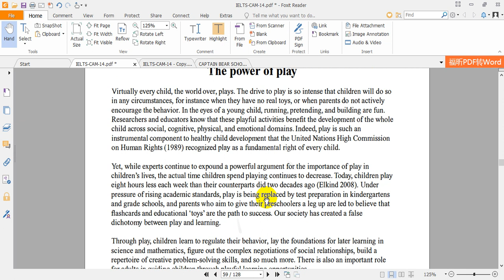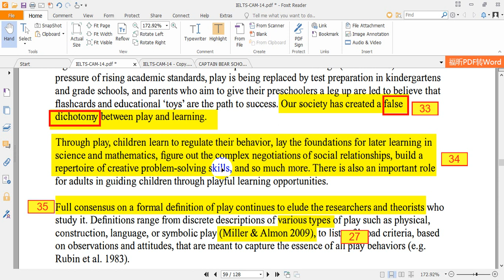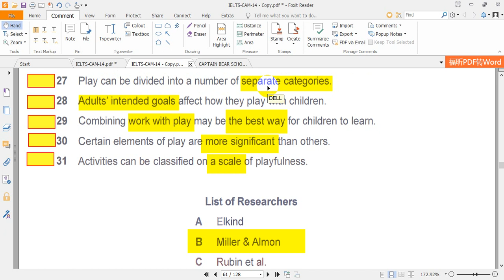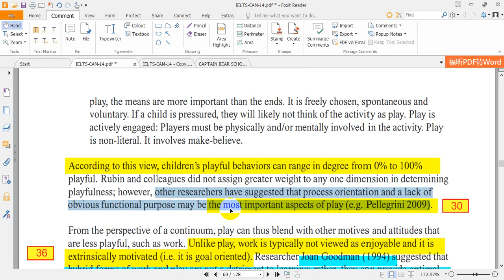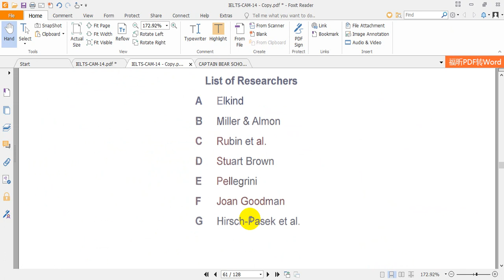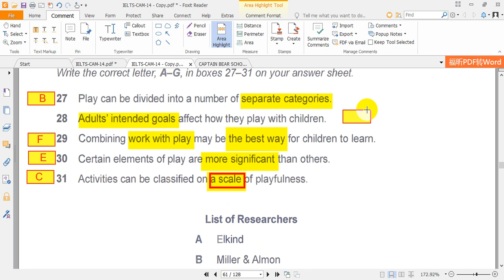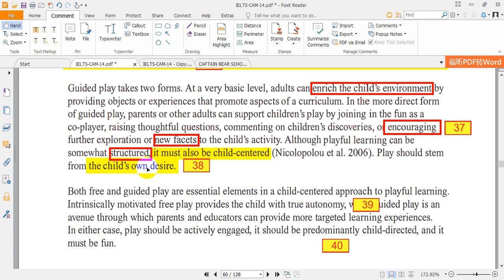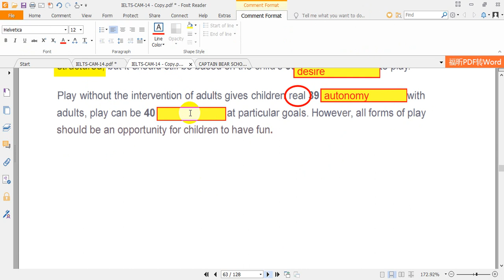READING - IELTS 14 - THE POWER OF PLAY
Mùng 7 Tết 2020: Thương tặng các bạn clip READING - IELTS 14 - The power of play. Chúc các bạn học tốt nhé.
IELTS dễ thương lắm. Giàu nghèo giỏi dở gì cũng học được hết. Chăm chỉ, mỗi ngày 1 chút 1 chút thì Tết 2021 sẽcó IELTS vài chấm nha.
Những bạn nào giỏi môn gì thì cũng làm clip hướng dẫn các bạn khác đi. mình vừa giỏi vừa giúp các bạn khác cùng giỏi. Thú vị vô cùng!